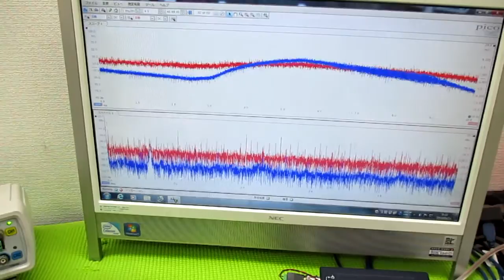オリジナル製品：超音波発振プローブを利用した超音波制御技術